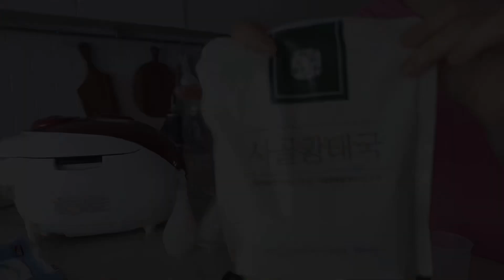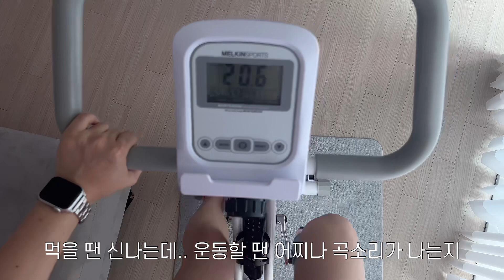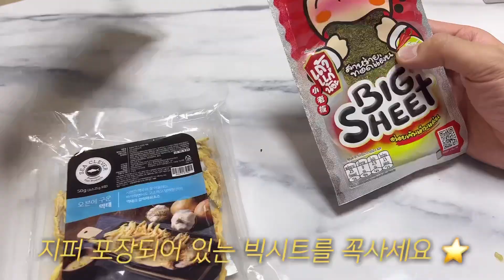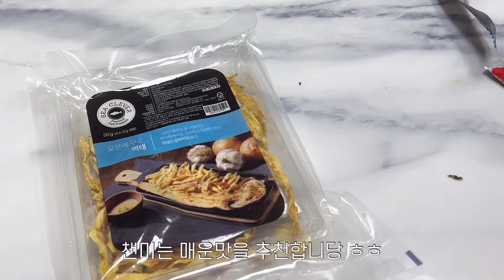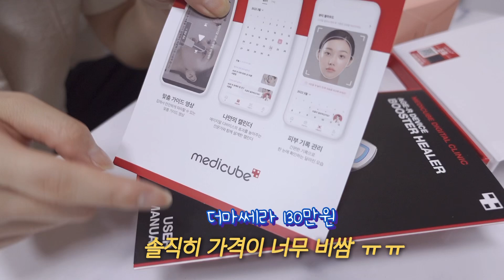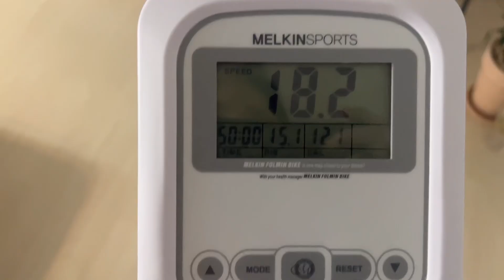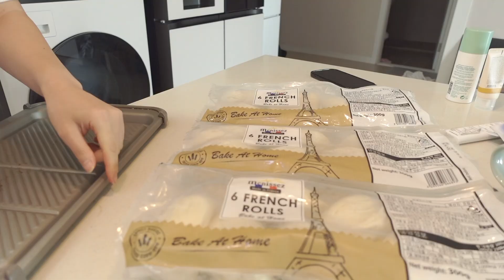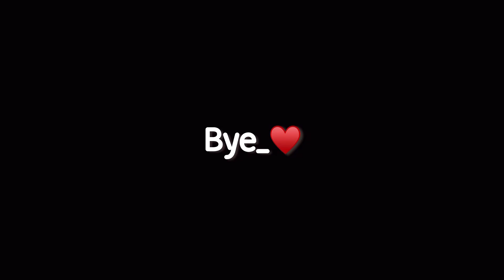[VLOG] 일상 브이로그ㅣ먹태깡 먹어봤다!ㅣ메디큐브 부스터 힐러 내돈내산 리뷰 ㅣ올리지오 리프팅 & 쥬베룩 3주 후 후기ㅣ태국 김과자ㅣ야키소바ㅣ네네치킨ㅣ이치렌라멘ㅣ그릭요거트 홀릭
* 영상 화질을 1080p로 설정해주세요:)